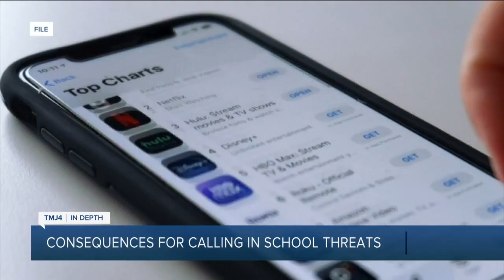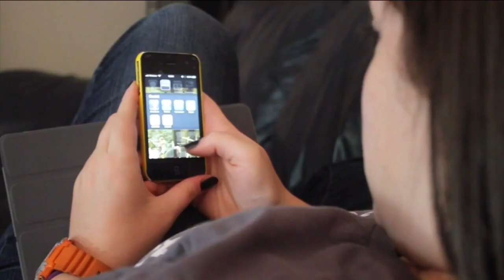TikTok threats results in canceled classes and arrests in southeast Wisconsin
A dangerous trend that started on TikTok is causing real problems for school, law enforcement and parents around southeast Wisconsin. Rumors of violence at schools started on the social media site and spiraled out of control.